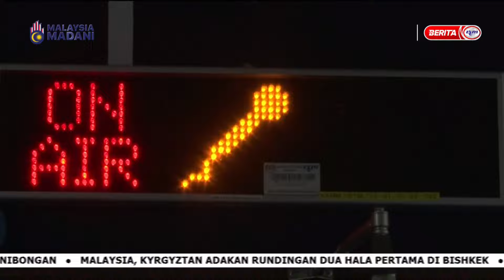10 FEB 2024 - i-DUSUN